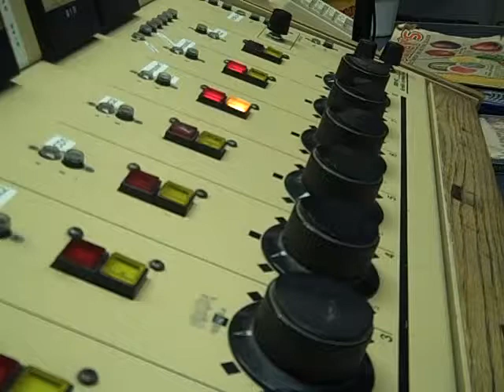Less talk, more witty banter about sea monkeys.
This week on the Rock Garden Tour we talked about sea monkeys and Paul Harvey's mojo.